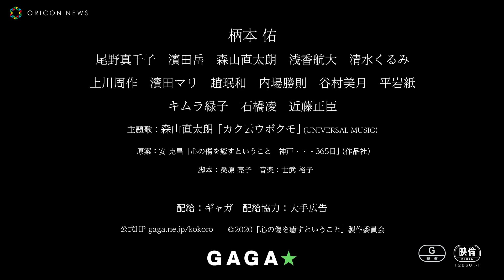柄本佑が精神科医で主演 話題のドラマが映画化 『心の傷を癒すということ』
俳優の柄本佑が精神科医で主演を務め、今年1月にNHKで放送されたドラマ『心の傷を癒すということ』の映画化が決定。来年1月29日に公開されることが11日、発表された。

　全4話で放送された同ドラマは、実在の精神科医、安克昌（あん・かつまさ）氏の半生を題材としている。放送後、視聴者からの反響を受け、もっと多くの人に鑑賞してもらいたいという思いが実現し、映画化が緊急決定。実在の人物をモデルに描く本作の主人公・安和隆を柄本、妻・終子役を尾野真千子、和隆の父を石橋凌、母をキムラ緑子、兄を森山直太朗、弟を上川周作が演じている。ほかにも、濱田岳、濱田マリ、近藤正臣と実力派キャストが揃っている。

　また、映画の主題歌には自身が出演した映画に初めて書き下ろし曲を提供する、森山の「カク云ウボクモ」に決まったことも、発表になった。

　柄本は「『心の傷を癒すということ』が再編集され劇場版として生まれ変わることとなりました。2時間になったことでオリジナルとは違った新たな魅力を発見していただけると思います。しかもスクリーンでっ！！たくましく、人間の底力と生きる力に溢れた今作をぜひ劇場でご覧いただけたらうれしいです」と映画化の喜びを語っている。